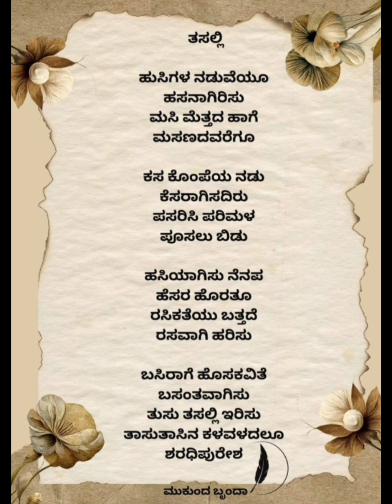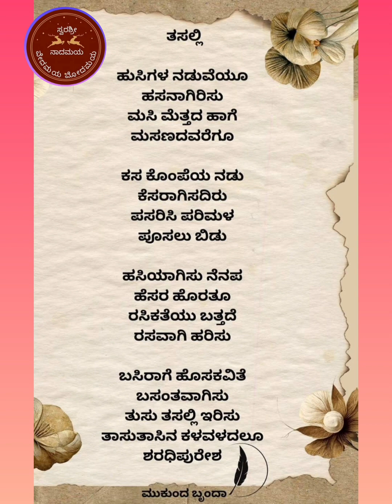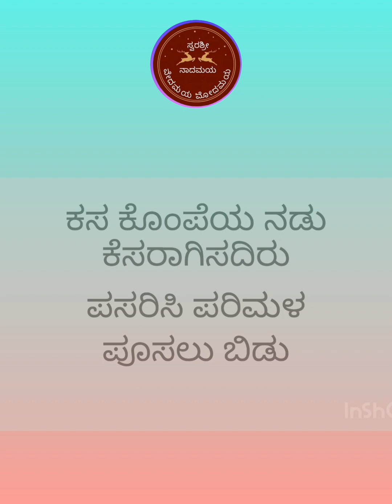Tasalli/Lyrics/Renowned Poet /Sri Mukund Gangur/ Composed n Sung by Swarashri Sneha Hampiholi